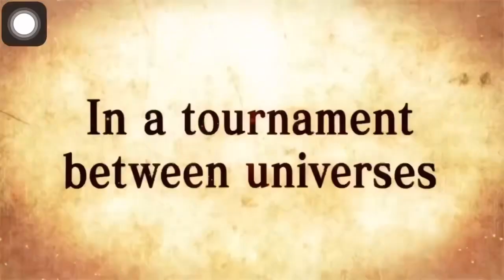LL tag Gohan concept, art trailer